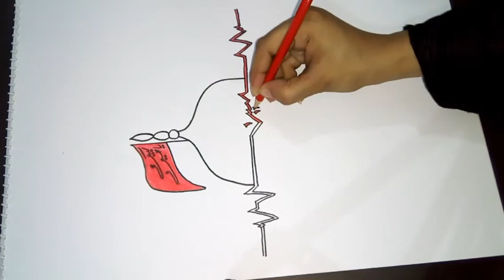Imam Hussain (r. a) Life Line Sketching | Muharram Special | Art Arena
tribute imamhussain (r. a)
sketching tribute to Imam Hussain (r. a)

sketching book
pencil colors
marker
pencil